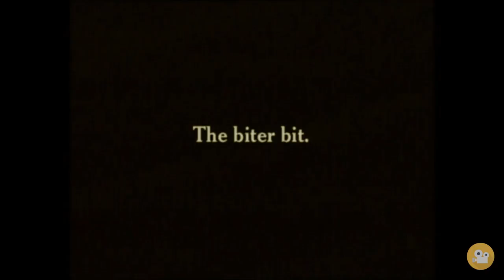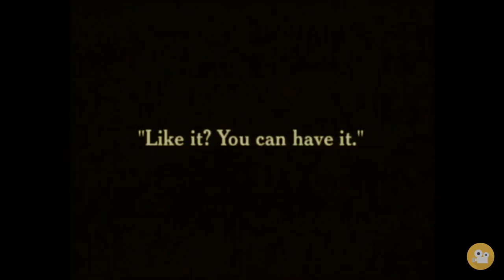Charlie Chaplin In The Park (1915) Full Movie HD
Charlie Chaplin In The Park 1915

A tramp steals a girl's handbag, but when he tries to pick Charlie's pocket loses his cigarettes and matches. He rescues a hot dog man from a thug, but takes a few with his walking stick. When the thief tries to take some of Charlie's sausages, Charlie gets the handbag. The handbag makes its way from person to person to its owner, who is angry with her boyfriend who didn't protect her in the first place. The boyfriend goes to throw himself in the lake in despair. Charlies helps him.

Release date: March 18, 1915
Genre: Short, Comedy
Country: United States
Language: English
Starring: Charles Chaplin, Ben Turpin, Charlotte Mineau, Leo White, Robert Bolder, Charles J. Stine, Arthur W. Bates, Jess Robbins
Distributed by Essanay Studios

Charlie Chaplin All films are in the public domain worldwide because under current International Copyright Law all films made before 1923 are public domain.